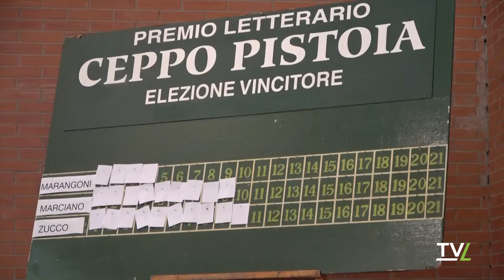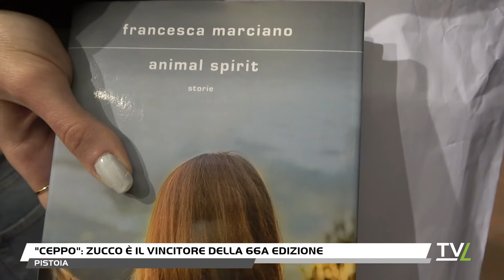Giuseppe Zucco vincitore premio Ceppo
E’ Giuseppe Zucco il vincitore della 66a edizione del “Premio Ceppo Racconto” con I poteri forti (NN Editore 2021). Lo scrittore è stato premiato oggi alle 12.30 a Pistoia, alla Biblioteca San Giorgio, Auditorium Terzani, con la votazione in diretta della Giuria dei Giovani Lettori Under 35 Ha ricevuto il Premio da Paolo Fabrizio Iacuzzi, direttore e presidente del Premio Letterario Internazionale Ceppo. La cerimonia si è svolta alla presenza di Alessandro Tomasi, sindaco del Comune di Pistoia, Federica Fratoni, Consiglio regionale della Toscana e Lorenzo Zogheri, presidente della Fondazione Cassa di Risparmio di Pistoia e Pescia. Giuseppe Zucco (Locri, Reggio Calabria, 1981) lavora come regista alla Rai. Ha pubblicato una raccolta di racconti, Tutti bambini (Egg, 2016), e un romanzo, Il cuore è un cane senza nome (minimum fax, 2017). Gli altri finalisti erano: Eleonora Marangoni con E siccome lei (Feltrinelli, 2020) e Francesca Marciano con Animal Spirit (Mondadori, 2021). Sono state inoltre premiate, con buoni libro della Libreria Lo Spazio Pistoia offerti dalla Fondazione Cassa di Risparmio di Pistoia, le migliori recensioni sui libri dei tre scrittori finalisti eseguite dalla Giuria dei Giovani Lettori per il Premio Laboratorio Ceppo Giovani Racconto. Oltre ai premi in denaro offerti da Fondazione Cassa di Risparmio di Pistoia e Pescia, Fondazione Chianti Banca e Berni Pistoia Ceramica (alla vincitrice del Ceppo Racconto, ai selezionati nella terzinaa finalista del Ceppo Racconto e agli altri premiati speciali del Ceppo nei giorni 6-7 maggio), a tutti è stato offerto il Ceppo dei Libretti di Via del Vento grazie all’editore Fabrizio Zollo. A Giorgio Ficara è stata data in premio un’incisione all’acquaforte-acquatinta eseguita per la Collezione Giuliano Gori - Fattoria di Celle tratta dalla serie “Cinque Labirinti” da Robert Morris.La 66a edizione del Premio Letterario Internazionale Ceppo, il primo premio italiano dedicato al racconto, diretto e presieduto da Paolo Fabrizio Iacuzzi, è realizzata con il sostegno di Fondazione Cassa di Risparmio di Pistoia e Pescia e grazie al patrocinio del Consiglio regionale della Toscana, nell’ambito della Festa della Toscana, e del Comune di Pistoia con la Biblioteca San Giorgio per il Progetto Pistoia Città che legge. L’iniziativa aderisce a “Il Maggio dei Libri 2022”.Il Premio prosegue mercoledì 11 (ore 10) Liceo Savoia; sempre mercoldì (ore 15) e giovedì 12 maggio (ore 10) al Teatro Mauro Bolognini di Pistoia con Fabrizio Silei - Premio Ceppo per l’Infanzia e l’Adolescenza che terrà la Lettura dal titolo Raccontami una storia… vera!Per il Premio Laboratorio Ceppo Ragazzi le migliori recensioni ai libri di Fabrizio Silei e da lui consigliati vinceranno buoni libro da spendere alla libreria Giunti al Punto di Pistoia, offerti dalla Fondazione Chianti Banca.Fabrizio Silei nato a Firenze nel 1967 vive a Pescia (Pistoia). È scrittore, artista, scultore, illustratore e designer. Pluripremiato in Italia e all’estero, nel 2014 ha vinto il Premio Andersen come miglior autore. Nel 2018 con L’università di Tuttomio (2017) è stato finalista al Premio Strega Ragazze e Ragazzi. Nel 2019 ha esordito nel giallo con Trappola per volpi cui è seguito La rabbia del lupo (Giunti, 2021).Motivazione della Giuria: “Fabrizio Silei vince per la capacità di raccontare gli eroi da punti di vista che mettono in risalto la loro umanità e fragilità, ponendo al loro fianco persone “giuste” nella loro normalità. La sua scrittura ha al centro l’importanza delle parole, da scegliere, comprendere e capire, e nella Lecture ne propone cinque: cura, rischio, verità, memoria e riso”. Domenica pomeriggio 12 giugno il vincitore del “Premio Ceppo Racconto” sarà a Firenze, a Villa Bardini, ospite del Festival “La città dei lettori”, progetto di Fondazione CR Firenze e Associazione Wimbledon, diretto da Gabriele Ametrano, in un incontro con Paolo Fabrizio Iacuzzi e Luca Ricci. La Giuria Letteraria La Giuria Letteraria diretta da Paolo Fabrizio Iacuzzi e presieduta da Luca Ricci (Premio Ceppo Racconto 2018) è composta da: Alberto Bertoni, Martha Canfield, Benedetta Centovalli, Milo De Angelis, Giuliano Livi, Fulvio Paloscia, Filiberto Segatto, Andrea Sirotti, Ilaria Tagliaferri, Gabrio Vitali.